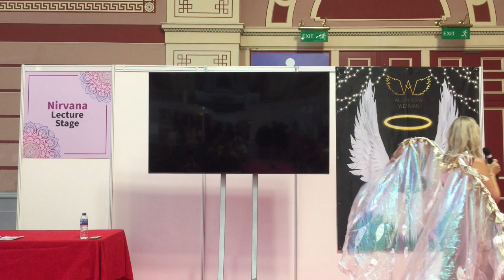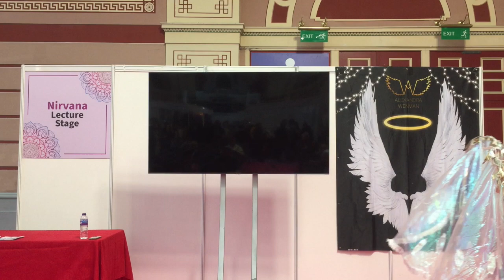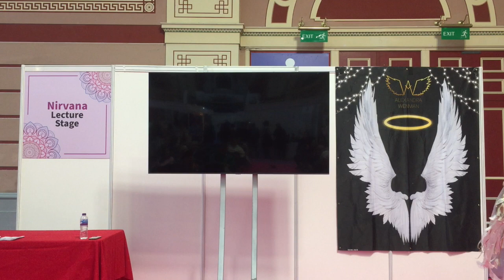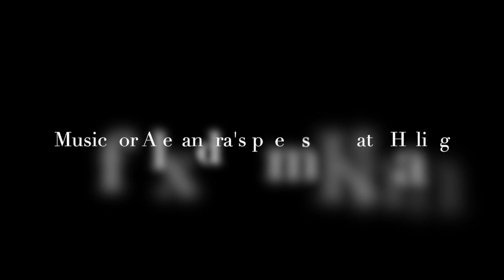Angelic Arias: Alexandra Wenman sings to open the Mind Body Soul Experience 2022 in Alexandra Palace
A beautiful selection of heavenly arias, mantras, and songs, interspersed with magical poetry, performed by Archangel Alchemist, author and lyric soprano Alexandra Wenman to open the 2022 Mind Body Soul Experience at Alexandra Palace in London.

Music and backing tracks for The Children of The Garden and The Alchemist by Kath Haling:

Backing tracks for Ave Maria and The Angel by Elizabeth Dockrell-Tyler

For more information on Alexandra and her work, visit: alexandrawenman.com